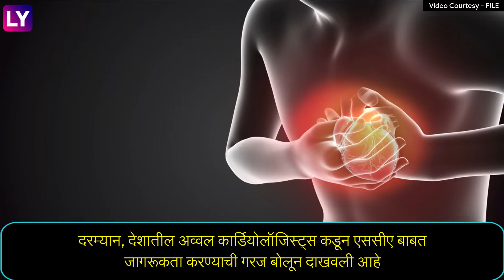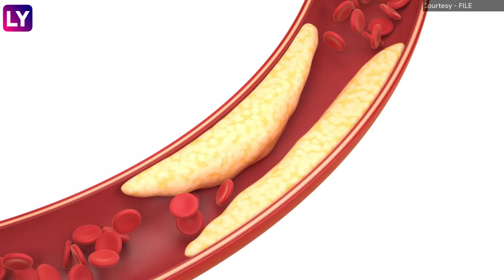Sudden Cardiac Arrest Awareness Month: भारतात हृदयविकाराचा धोका वाढला, जीवनशैली व तणाव कारणीभूत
ऑक्टोबर महिन्यात सडन कार्डियक अरेस्ट (Sudden Cardiac Arrest) अर्थात एससीए बाबत जागरूकता केली जाते.दरम्यान, देशातील अव्वल कार्डियोलॉजिस्‍ट्स कडून एससीए बाबत जागरूकता करण्याची गरज बोलून दाखवली आहे. भारतात विशेषत: तरुण वयोगटांमध्ये हृदयविकाराच्या घटनांमध्ये मोठी वाढ झाली आहे, संपूर्ण माहितीसाठी पाहा व्हिडीओ